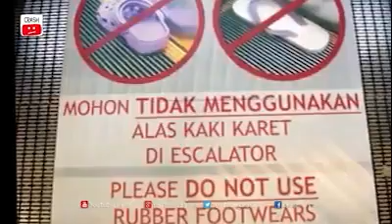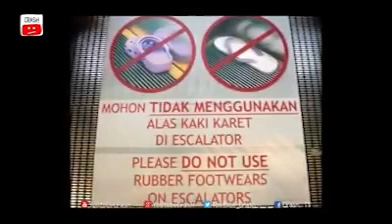Tolong di Share, PERINGATAN BAHAYA !! Jangan Pakai Sandal Karet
YtCrash - 2104ibYTC Tolong di Share, PERINGATAN BAHAYA !! Jangan Pakai Sandal Karet

Di-post ulang dari 21 Apr 2016

▷▷ YtCrash ingin selalu memberikan pengetahuan bagi para CrashTroopers yang penasaran tentang apa saja yang ada dan terjadi di dunia ini. Setiap video memiliki sudut pandang tersendiri, sejarah sains edukasi hipotesis opini atau yang lain. Video dalam channel ini diharapkan bisa menjadi bahan renungan atau memancing pemikiran untuk mendiskusikan kembali apa yang telah terjadi dan apa yang akan terjadi.